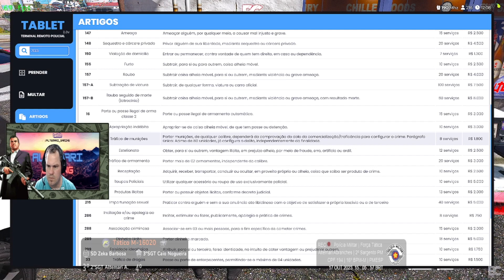O seu dia chegou | Brasil Capital 5.0 | Força Tática | PM GTAV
🔞 🏍💨 🚓🚓🚓 2º Sargento PM - Altemari🏅👮